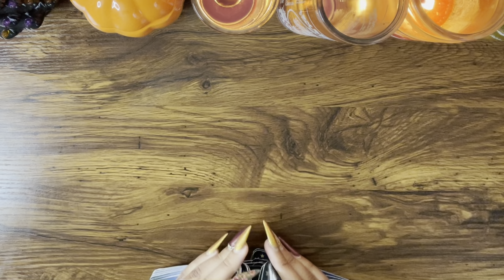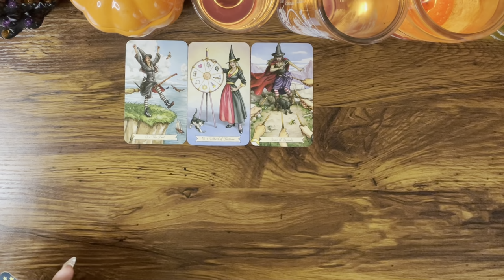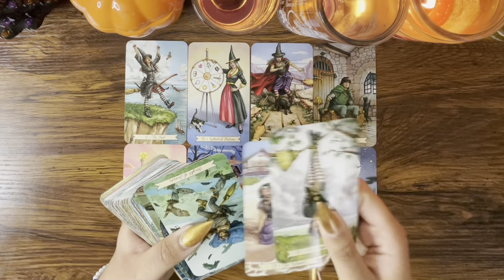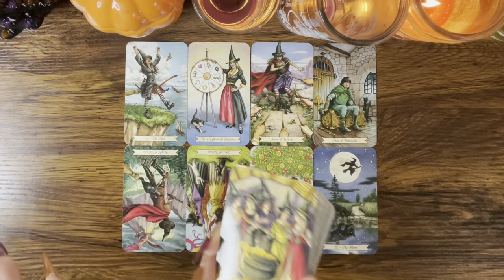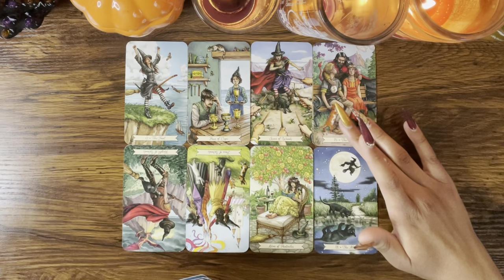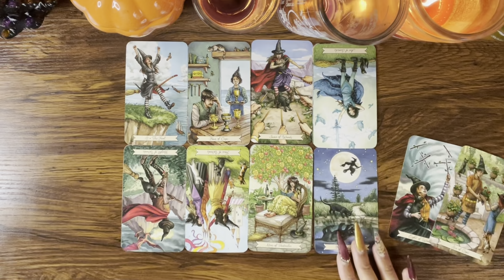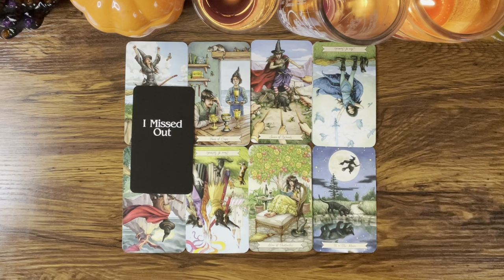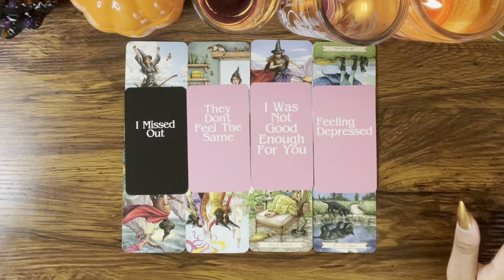CAPRICORN ♑️ The WHEEL is turning 🎡 A situation is coming back around for COMPLETION…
Hey Everyone! 🌻

🌻 PERSONAL READINGS WAITLIST 🌻

Love & Light 🌻